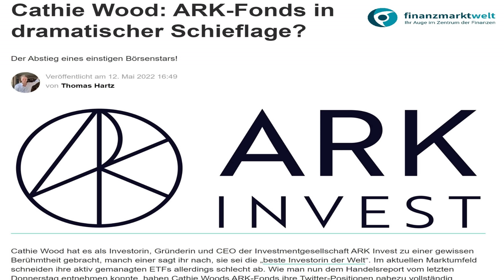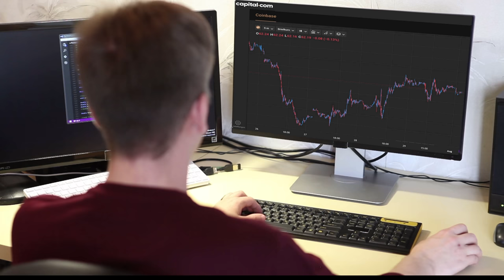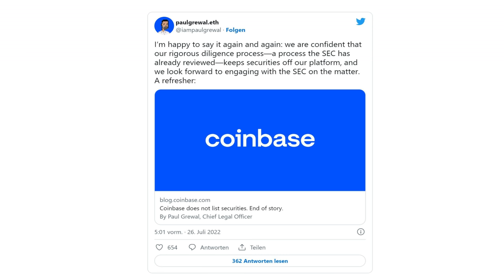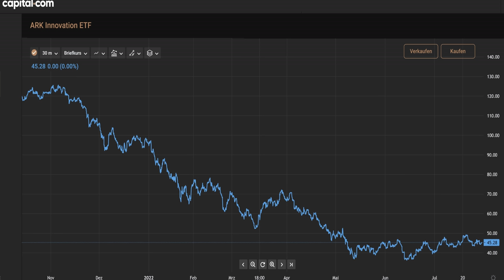US Börsenaufsicht ermittelt gegen Coinbase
Cathie Wood verkauft über eine Million Coinbase-Aktien und schließt einen ARK Investment ETF. ARK Investment Fonds verkauft am Dienstag den 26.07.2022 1,4 Millionen Coinbase-Aktien – die SEC prüft Krypto-Börse. Cathie Wood, Gründerin und CEO von ARK Investment, gerät mit ihrer Anlagestrategie immer mehr unter Druck. Finanzmarktwelt hatte bereits am 12. Mai in einem Artikel über die dramatische Schieflage ihrer ETFs hingedeutet. Wie man den Handelsbüchern der Fondsgesellschaften entnehmen kann, verkauften drei ihrer ARK Investment Management LLC Fonds am Dienstag insgesamt rund 1,41 Millionen Coinbase-Aktien in einem Gesamtwert von ca. 75 Millionen US-Dollar.

Der Flaggschiff-Fonds Ark Innovation ETF verkaufte allein 1,13 Millionen Coinbase-Aktien. Das Unternehmen Coinbase wurde 2012 in San Francisco gegründet und betreibt eine Handelsplattform für Kryptowährungen. Der Umsatz lag 2021 bei 7,84 Milliarden US-Dollar, die Marktkapitalisierung bei knapp 13 Milliarden US-Dollar. SEC leitete Untersuchung gegen Coinbase ein – Aktienkurs bricht um über 20 Prozent ein, nachdem am Dienstag bekannt wurde, dass die SEC (Securities Exchange Commission; amerikanische Börsenaufsicht) eine Untersuchung gegen Coinbase eingeleitet hat, brach der Aktienkurs innerhalb von Minuten um über 20 Prozent ein.

Der Vorwurf der SEC lautet: „Verkauf von unregistrierten Wertpapieren an US-Bürger“. SEC leitete Untersuchung gegen Coinbase ein – Aktienkurs bricht um über 20 Prozent ein, nachdem am Dienstag bekannt wurde, dass die SEC (Securities Exchange Commission; amerikanische Börsenaufsicht) eine Untersuchung gegen Coinbase eingeleitet hat, brach der Aktienkurs innerhalb von Minuten um über 20 Prozent ein. Der Vorwurf der SEC lautet: „Verkauf von unregistrierten Wertpapieren an US-Bürger“. SEC leitete Untersuchung gegen Coinbase ein – Aktienkurs bricht um über 20 Prozent ein, nachdem am Dienstag bekannt wurde, dass die SEC (Securities Exchange Commission; amerikanische Börsenaufsicht) eine Untersuchung gegen Coinbase eingeleitet hat, brach der Aktienkurs innerhalb von Minuten um über 20 Prozent ein. Der Vorwurf der SEC lautet: „Verkauf von unregistrierten Wertpapieren an US-Bürger“

Artikel vom 12 Mai: Cathie Wood: ARK-Fonds in dramatischer Schieflage?